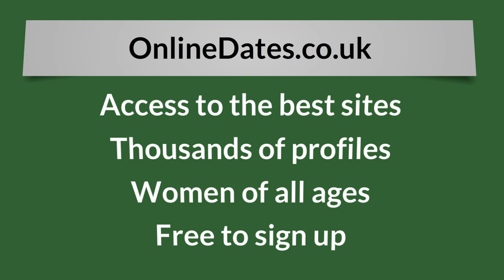Russian Mature – Are you looking to date mature Russian women?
Are you looking to date Russian mature women? if you’re looking to find mature Russian women to date.
Dating Russian mature women can be very rewarding. The obvious reason being, that Russian women are among the most beautiful women in the world. But there’s more to it than that. When you date mature Russian women, they’re still very feminine as well as being romantic. They believe in traditional values, including that marriage should be for life. Typically they are more mature than women from the US or UK, preferring to date me 10 years older than themselves. They are usually seeking mature men who can offer them stability and maybe children too.
We’ll give you access to an amazing website, with access to thousands of stunning mature women from Russia and the Ukraine, allowing you to view there profiles and personal details, as well as photos of these drop dead gorgeous European women. It’s the easiest way to start dating mature international women from Russia.
So if you’re a guy seeking to date a mature Russian woman, sign up for free access to the best free dating site to meet women from Russia and the Ukraine who are looking for love.
If you’ve tried other free dating websites and haven’t been successful, try meeting these Ukrainian beauties and Russian babes. Dating a mature Russian or Ukrainian woman has many advantages, so why not find out for yourself. These ladies are seeking love in the UK from men just like you. What have you got to lose?
With the free sign up and no credit card needed, you can soon be chatting to the most beautiful Ukrainian and Russian women, getting to know them, and who knows, maybe getting to meet them. With quality photos for thousands of profiles, you’re sure to meet the right European lady for you on this specially selected free Russian dating site, just head to this exciting